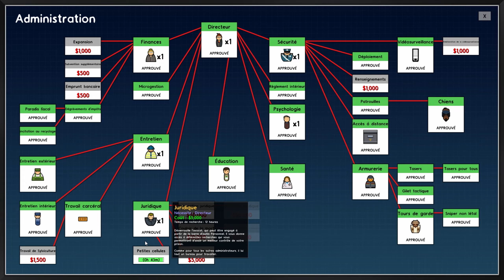Prison Architect [FR] - S03E14 : "Négligence criminelle... "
Certains membres de gangs sont devenues si violents et si dangereux que la plupart des prisons ne veulent plus les prendre en charge. Envoyez-nous les, et courage à eux ! Ou à nous, dur à dire...